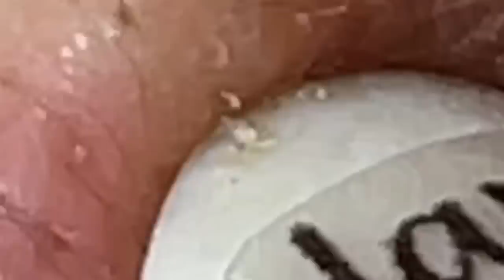الوقت المناسب مع فيديوهات الغاز الطبيعي المسال